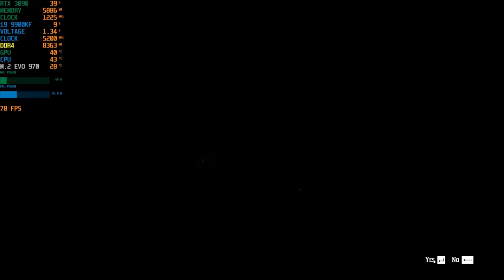RTX 3090 Red Dead Redemption 2 Test FPS @4K | i9 9900KF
RTX 3090 Red Dead Redemption 2 Test FPS @4K | i9 9900KF MAX SETTINGS...RTX 3090 is up to 38% faster than the 2080 Ti...GeForce RTX 3090, Nvidia’s latest 'Titan' class GPU.The RTX 3090 is similar to the Maxwell Titan X as it packs more VRAM and more cores than the next fastest GeForce GPU. In this case, it features 21% more CUDA cores than the RTX 3080 and more than twice as much VRAM with an insane 24GB of GDDR6X memory, and of course a titanic $1500 price tag.

But because this thing is so insane, we’ll give you a few quick stats: it measures 313mm long, stands 124mm tall, and is 52mm thick -- it’s a beast in terms of dimensions and does take up three expansion slots. But the most impressive stat is its weight, this thing tips the scales at 2125 grams (4.7 pounds), making it the heaviest graphics card we’ve ever seen.

RTX 3090 offers on average 11% more performance over the RTX3080. The RTX 3080 is a little over twice as fast as the Radeon VII in this test, boosting performance by 108%, or if you go the other way it reduced the render time by 52%. If you’re coming from an RTX 2080 Ti, that’s a very respectable 45% increase in performance for a 25% increase in price.

Based on those figures you’d expect the RTX3090 will at most be 18% faster than the 3080 in games, but due to the way these architectures typically scale, in most games the gains are probably going to be less than that, making the RTX 3080 the more attractive graphics card for a majority of high-end gamers...RTX 3090 Red Dead Redemption 2 Test FPS @4K | i9 9900KF

16GB DDR4 G.Skill TrdidentZ RGB CL 14 Dual Channel 3200 MHz